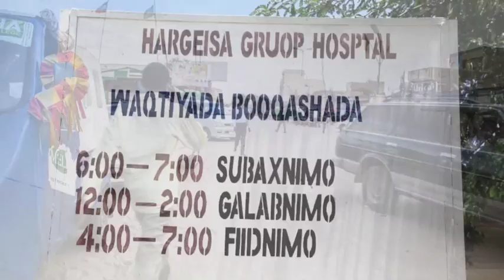Somalia: What Do MIDA Participants Do All Day?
In this audio photo story report, Dr. Ahmed Omar Asker gives an insight into how MIDA Somalia participants spend their day. IOM’s Migration for Development (MIDA) programme assists in strengthening the institutional capacities of African governments to manage and realize their development goals through the transfer of relevant skills, financial and other resources of Africans in the diaspora for use in development programmes in Africa. To date, MIDA Somalia has assisted more than 300 Somali technical consultants, including nurses, medical doctors, mid-wives, developmental experts, ITC experts, tax experts, human resource experts, communication specialists, and community based safety officers, amongst others, to deploy on short-term capacity building appointments within government institutions across Somalia. © IOM Somalia (Credit: Mary-Sanyu Osire)